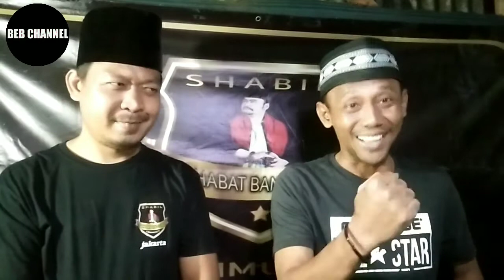Penyerahan Bantuan Santunan Anak Yatim Diwilayah RW 08 Kelurahan Kamal dari Shabil Community Jakarta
Shabil Community Jakarta menyerahkan bantuan Santunan Anak Yatim diwilayah RW 08 Kelurahan Kamal berupa beras sebanyak 70 sak @10 Kg.